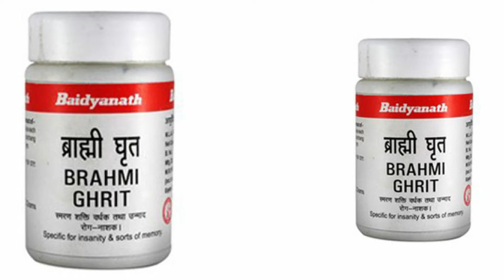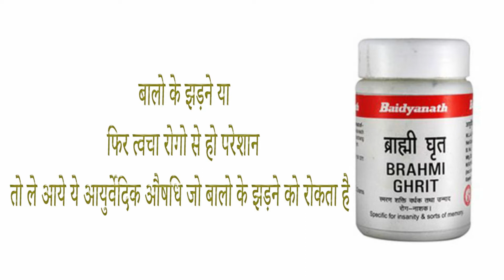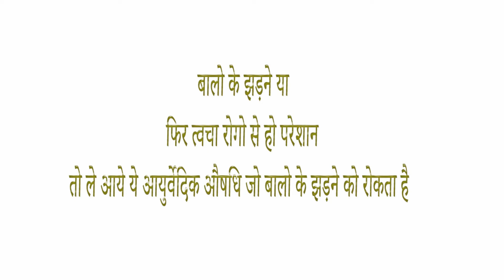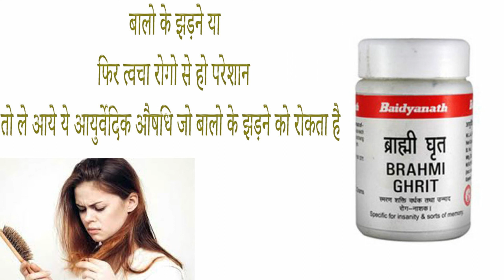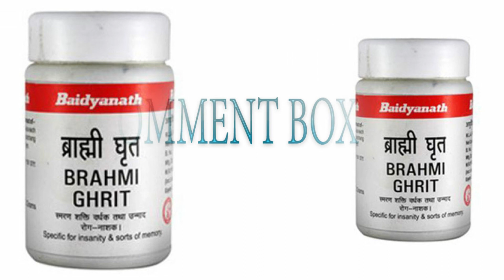baidyanath brahmi ghrita ke fayde side effects uses price dosages and review in hindi